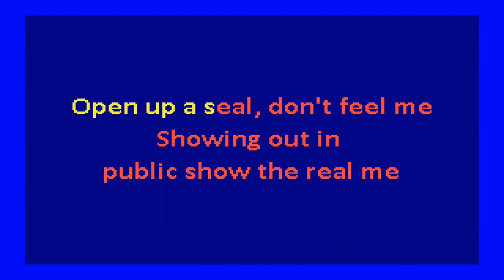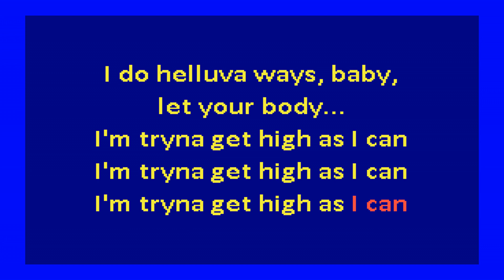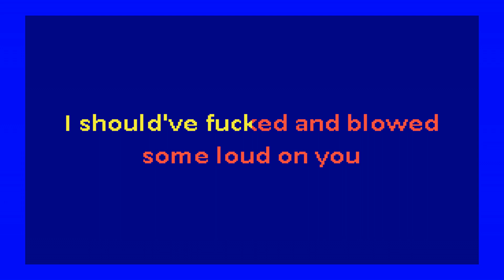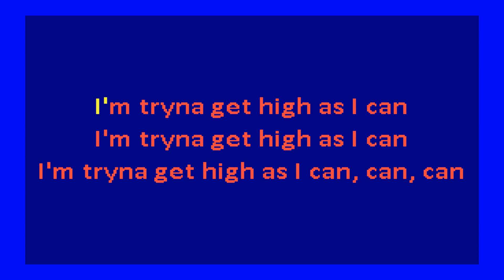Future - HATE THE REAL ME (karaoke)